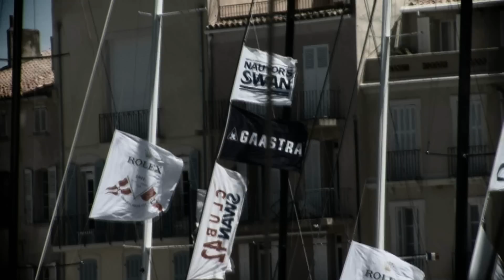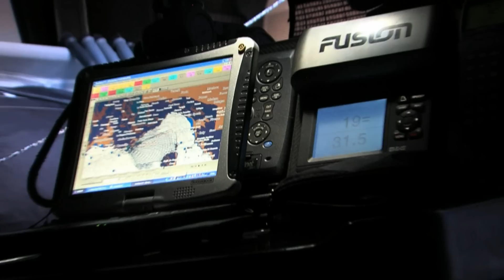GAASTRA PRO PROMO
Inspiring movie of the world of Gaastra Pro sailing. Extreme sailing that's what it's all about!